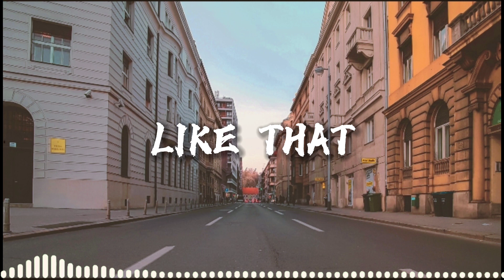UPBEAT | Music Background 2021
Ps. It is free to download and use as your music background for your video vlog.